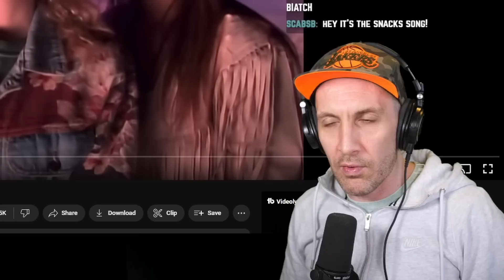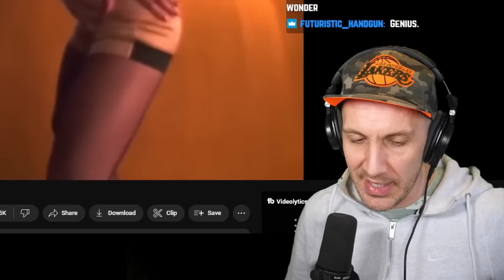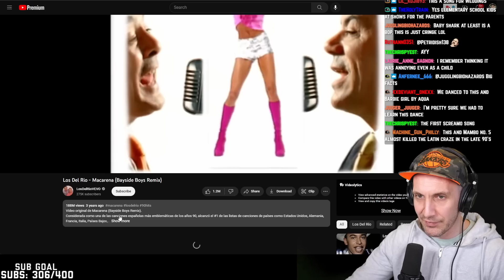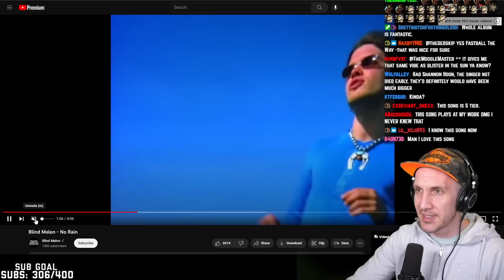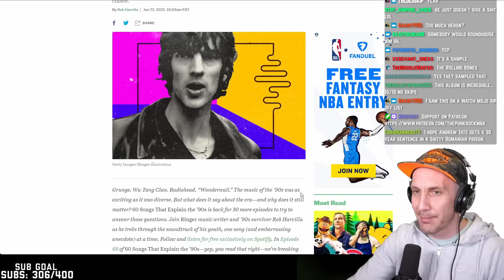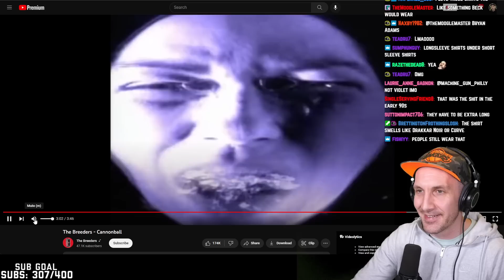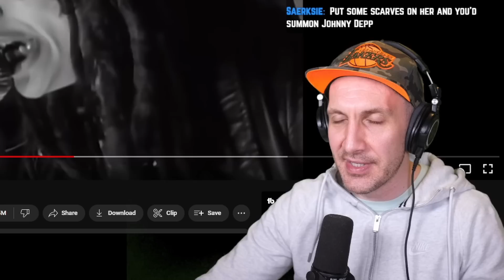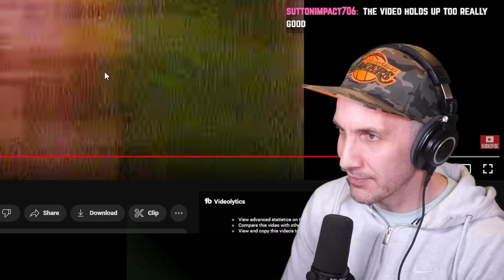The WORST & Best 90s One Hit Wonders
The WORST & Best 90s One Hit Wonders! Featuring Blind Melon, 4 Non Blondes, Lisa Loeb, Sir Mix A Lot, The Verve, The Breeders, EMF and more 90s one hit wonders. What are the best and worst??